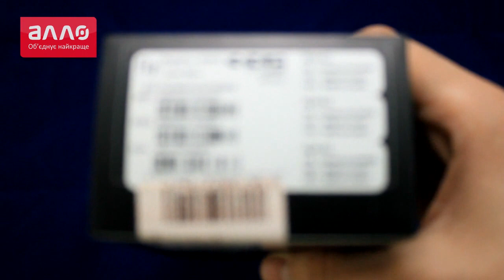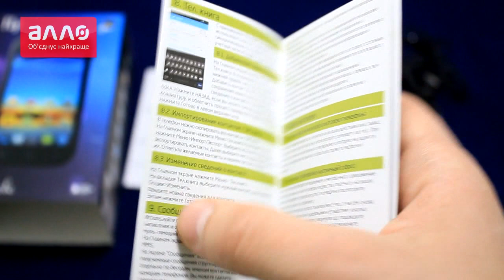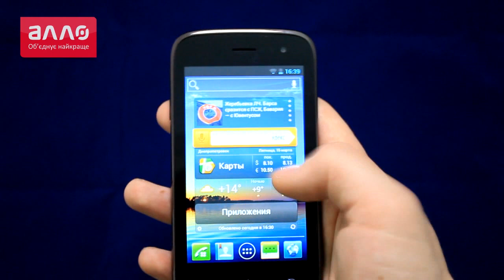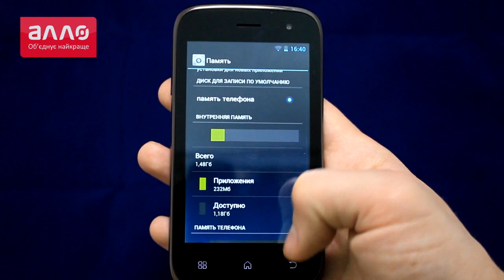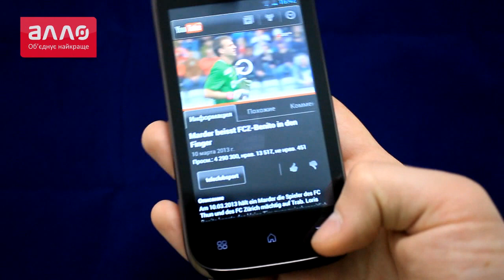Демонстрация смартфона Fly IQ442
Купить Fly IQ442 вы можете, оформив заказ у нас на сайте